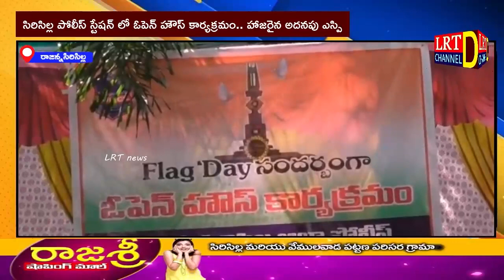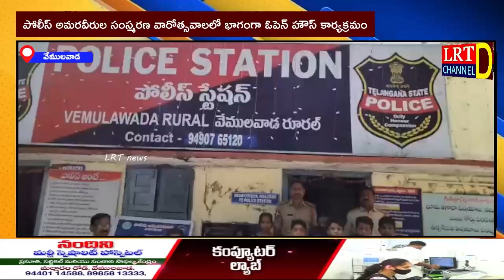LIVE 26 October 2022 LRT news RajannaSircilla District Bulletin